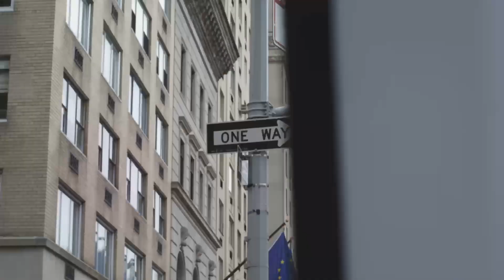An American in Hollywood Trailer | Vrye Network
A talented young filmmaker from New York sets off to Los Angeles in pursuit of the Hollywood dream, only to stumble on through his relationship with a fine-looking feisty young actress-- that Hollywood is not all that it seems.